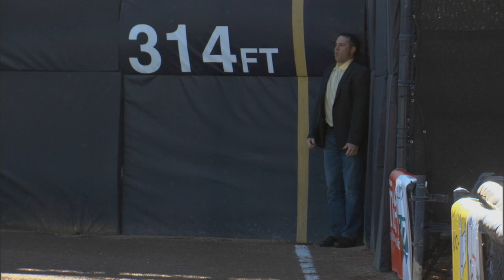Mark Teixeira wants to become a good interviewer -- Foul Territory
In this episode of Foul Territory with Mark Teixeira, the Yankees first baseman asks YES Network's Jack Curry what it takes to be a good interviewer.